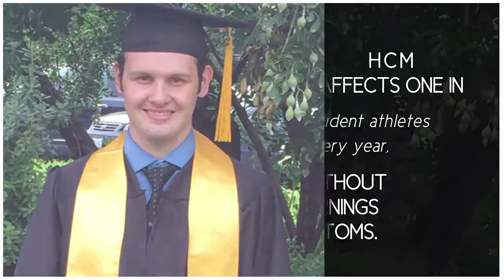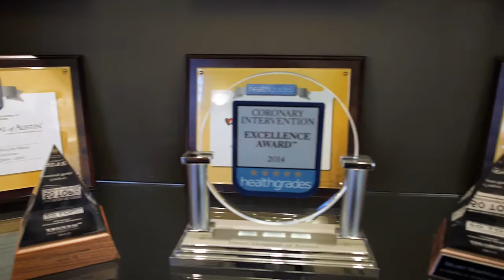Heart Hospital of Austin Student Screenings